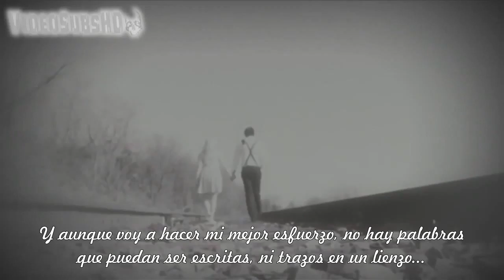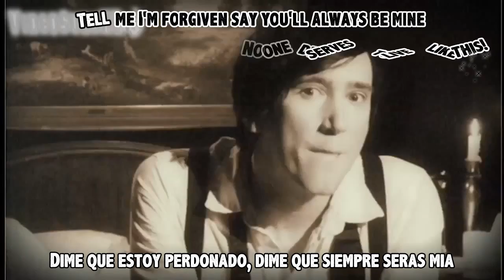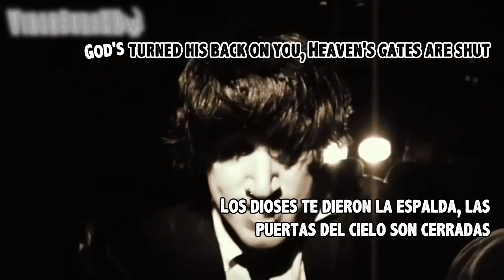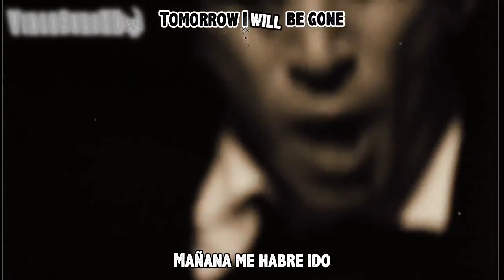Alesana - The Thespian (Español-Ingles HD)